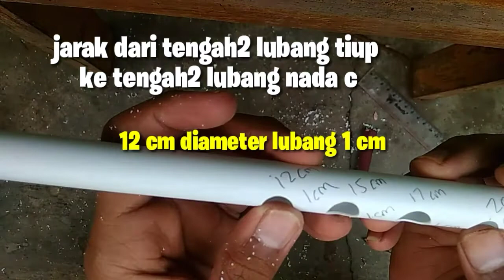Cara membuat suling C# kecil dari Paralon listrik 5/8inch mudah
Halo guys kembali lagi bersama saya, pada video ini saya membahas tentang bagaimana cara membuat suling C# kecil hanya dari paralon listrik, yang tentunya harganya murah terjangkau bagi kalian yang ingin belajar membuat suling